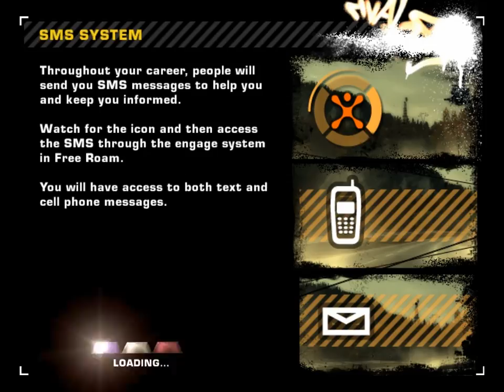Need For Speed: Most Wanted - Part 5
I upgrade my car to the ultimate sexiness possible. I now know why lemon gets all the ladies...